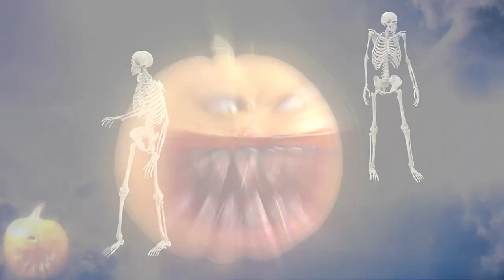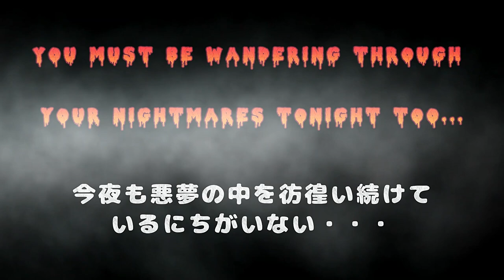Halloween Dancing Party Time! @kikicatnap ハロウィンダンシングパーティタイム!